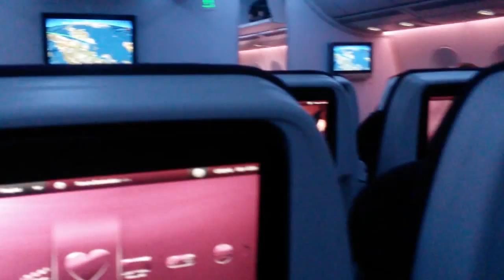17 Hours to Munich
Edited by Abdul Malek Ramli
Directed by Zeek Aminuddin